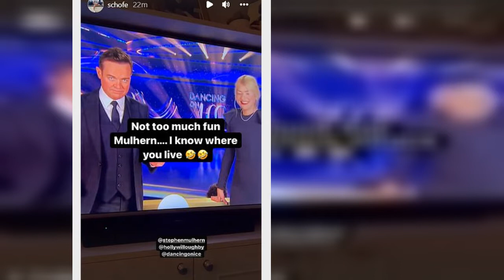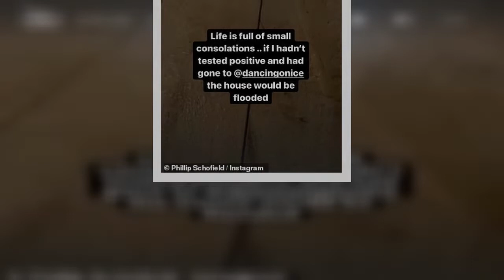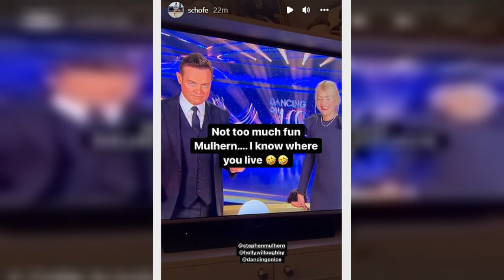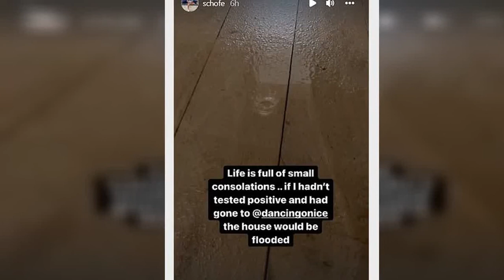Dancing On Ice 2022: 'Just discovered it's very good!' Covid-stricken Phillip Schofield watches the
Phillip Schofield tuned in to watch Dancing On Ice on Sunday while revealing he's still testing positive for Covid and will continue to miss filming for This Morning.
The presenter, 59, took to his Instagram Story to cheer on his pal Holly Willoughby and replacement Stephen Mulhern, who is fronting the reality show in his absence.
Confessing he's only just discovered the series is 'very good', he hilariously warned the In For A Penny star: 'Not too much fun Mulhern... I know where you live.'